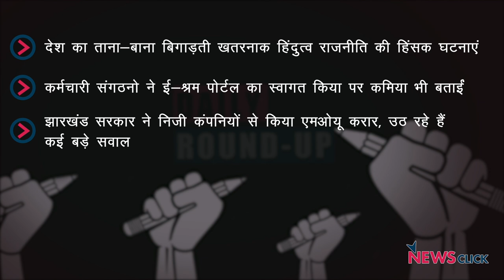देश में बढ़ते सांप्रदायिक हमले, ई-श्रम पोर्टल और अन्य ख़बरें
न्यूज़क्लिक के डेली राउंडअप में आज हमारी नज़र रहेगी देश में बढ़ते सांप्रदायिक हमले, ई-श्रम पोर्टल और अन्य ख़बरों के बारे में।